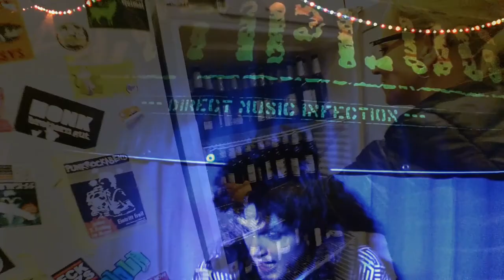Antiplug - KaltesBier (Official Music Video)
Antiplug - Kaltes Bier